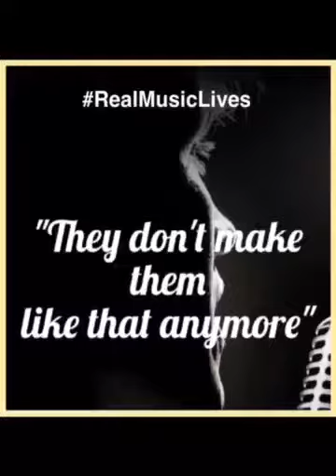Live finale of Rock n Roll weekend.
Yours truly singing live bringing a great weekend of music to a close. 30th June '18